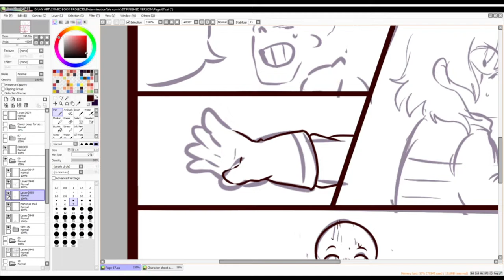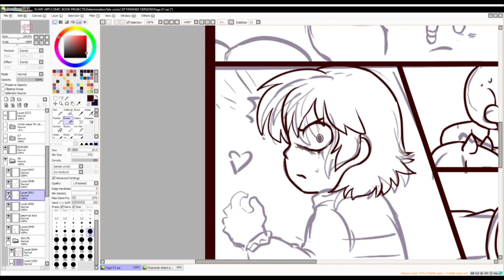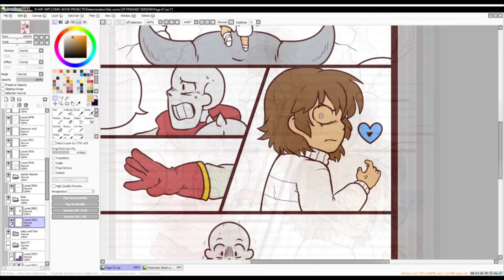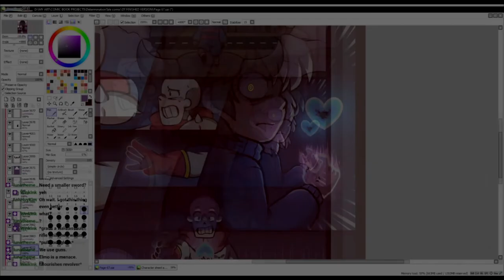DETERMINATIONTALE Comic Page 68!